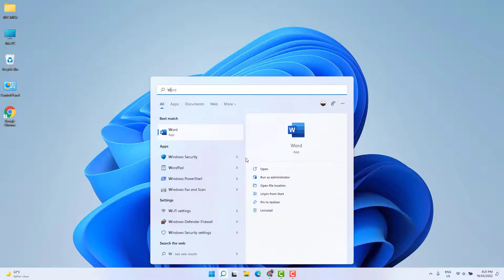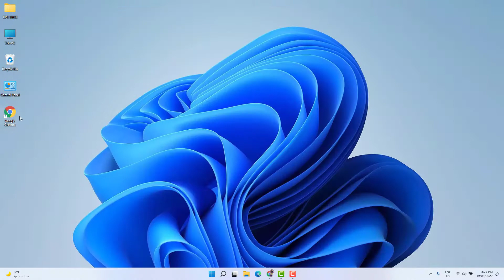😊 How to Use Emojis on Windows 11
Learn how to use emojis on Windows 11

You can do this by pressing the Windows and semicolon key on the keyboard. Another way you can do this is pressing the Windows key and the period key.

Now it is important to keep in mind that some apps don't support Windows 11's modern emojis. However, the classic emojis should work fine.